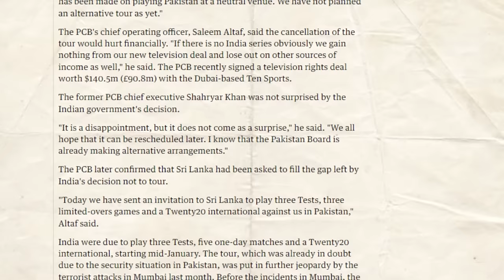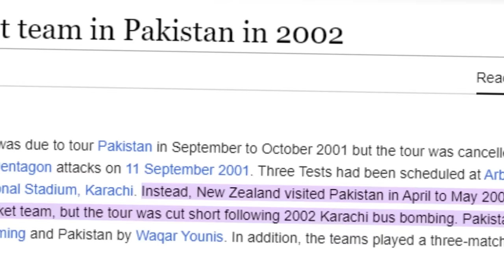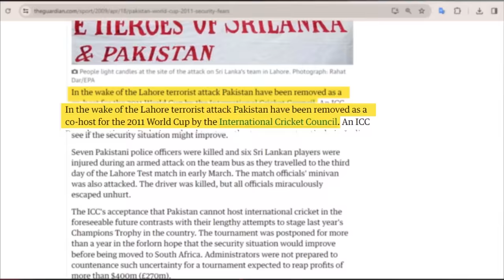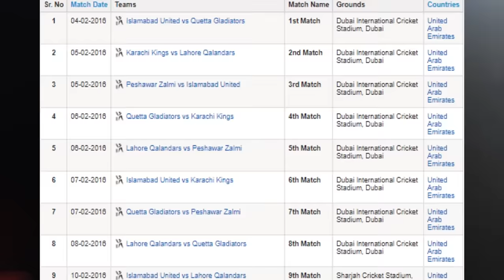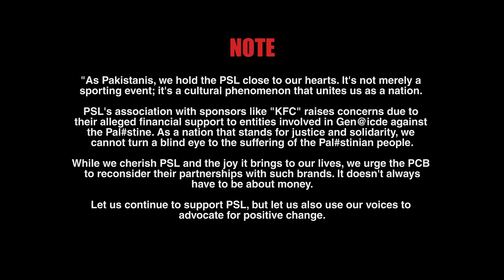How PAKISTAN SUPER LEAGUE Saved Pakistan Cricket!